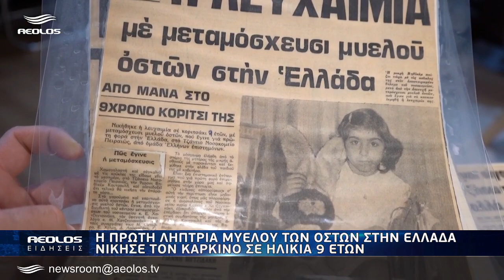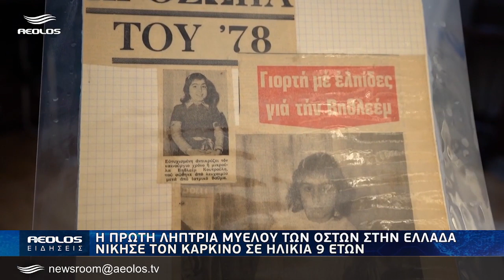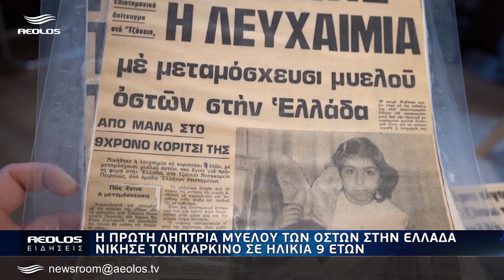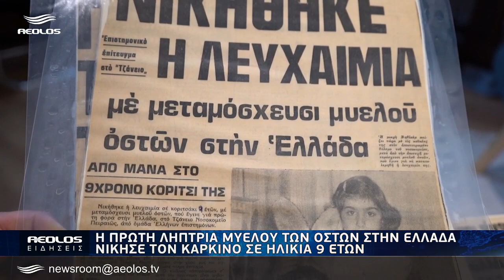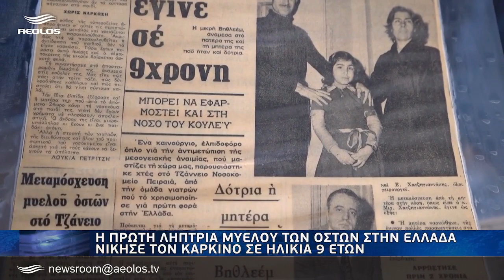Η πρώτη λήπτρια μυελού των οστών στην Ελλάδα νίκησε τον καρκίνο σε ηλικία 9 ετών